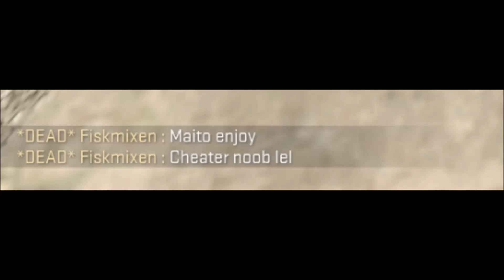CS:GO: Lunai FRAG MOVIE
Most clips were against global elites, i made this video for fun since i really like editing stuff ;D